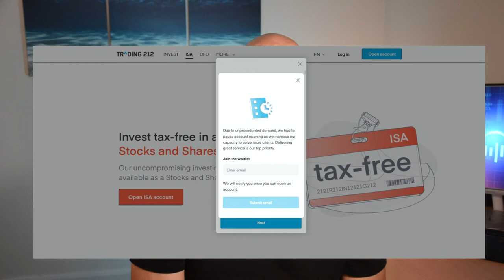The Best Stocks and Shares ISA 2022-2023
The 6th of April will be here soon and its a good time to start planning for next tax year's stocks and shares ISA.

Remember, you can only pay into one stocks and shares ISA each tax year so it's important to think about what your investment plans are BEFORE depositing any money!

There are lot's of ISA providers out there and the list is constantly growing.  It can get a little confusing who to choose and the stakes are high considering you can only make deposits into one each year.  So in this video, I'll offer some considerations that you may find useful when making this decision.

Today we will review:

1. Your investing style - active or passive
2. The sorts of investments you plan to buy
3. The size of your ISA and;
4. The fees associated with stocks and shares ISAs

I obviously haven't included every provider in this video, but I do mention the ones that I personally shortlisted when making my own decision for the 22/23 tax year.

🕑 Timestamps:
00:00 - Introduction
00:35 - Disclaimers
01:10 - How stocks and share ISAs work
02:20 - Things to consider when deciding
07:45 - Shortlisted providers
16:06 - Summary
16:28 - Who am I choosing

I am unable to account for anybody's specific circumstances or situation and if you are making investment decisions and require advice, please consult a suitably qualified professional.

That being said, enjoy!